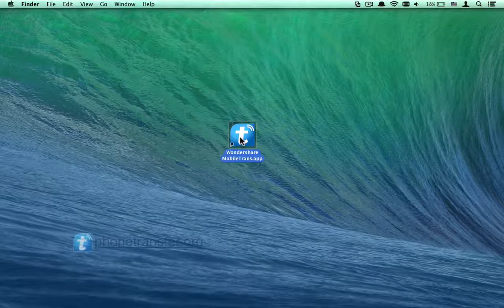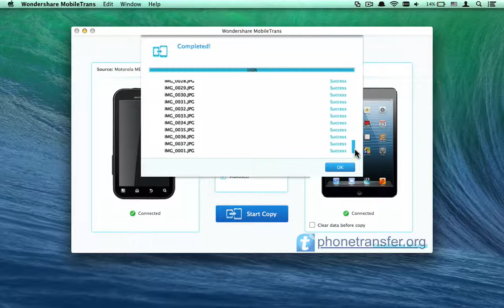How to Sync Media Files, SMS, Contacts from Motorola Phone to iPad Mini on Mac?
To transfer all data from Motorola phone/tablet to iPad Mini on Mac, you should choose MobileTrans for Mac:

Firstly, lease install the MobileTrans for Mac on your Mac and then run it. Then you need to connect both your Motorola  phone and iPad Mini to Mac via two USB cables. The program will detect them immediately and display them in the starting window. The task is very easy-going. To ensure success of the contacts, messages, videos, music, photos transferring from Motorola phone to iPad Mini, you ought to ensure that your devices are connected to Mac stably.

Except files from Motorola phone to iPad Mini transfer, MobileTrans for Mac let you transfer all data between any two Android and iOS devices.